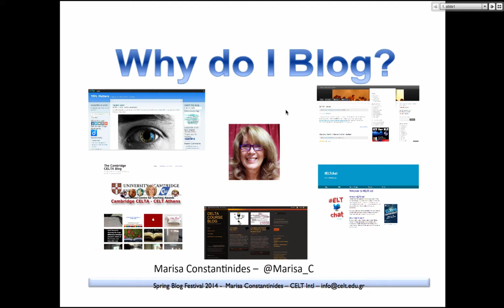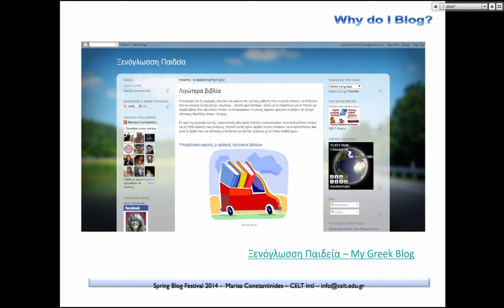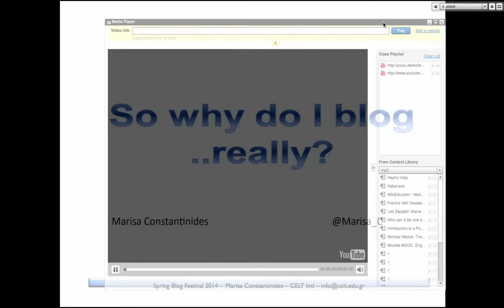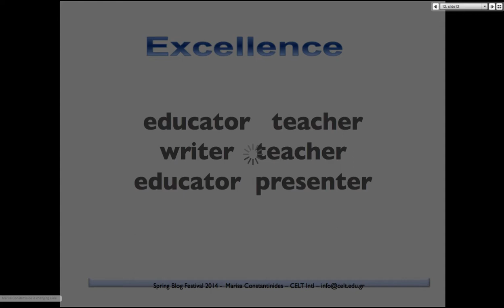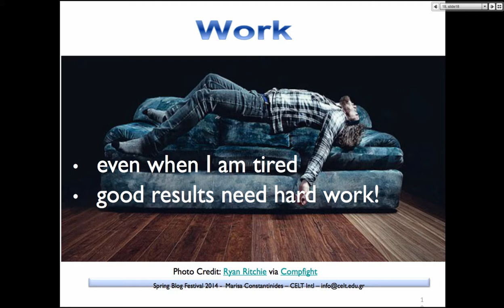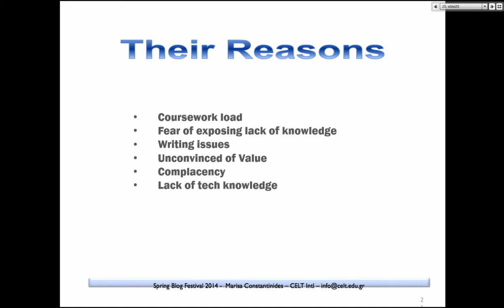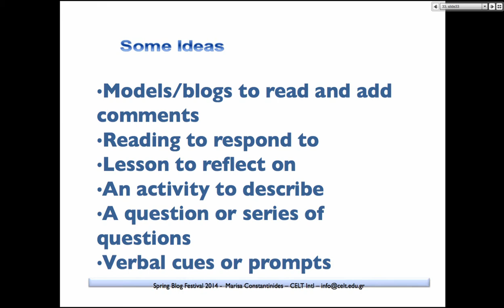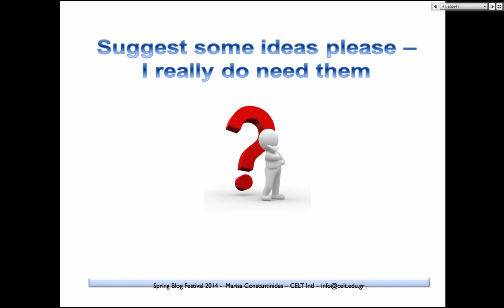Why do I blog?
The Spring Blog Festival (SBF) is 3-day blog festival showcasing bloggers, their work, and valuable tips for blogging for reflective practice or with students. This event takes place online on WizIQ, on March 14-16, 2014.  Highlights include: Why blog?, background to blogging, famous bloggers, getting started, and best practices and challenges involved in blogging. Join and get a certificate for watching and reflection on the recordings of the presentations